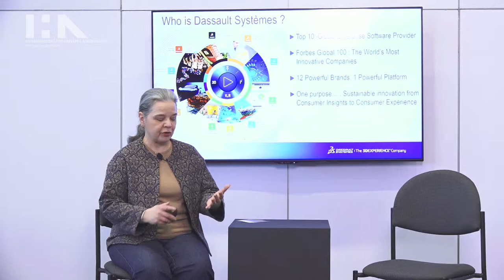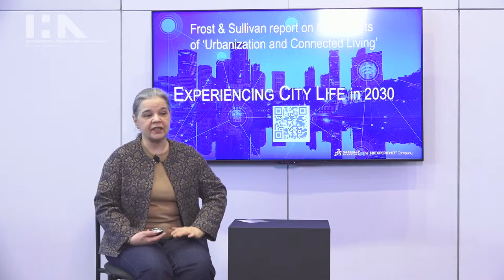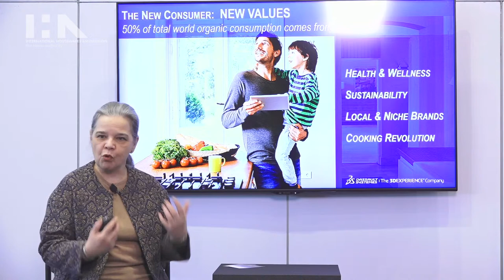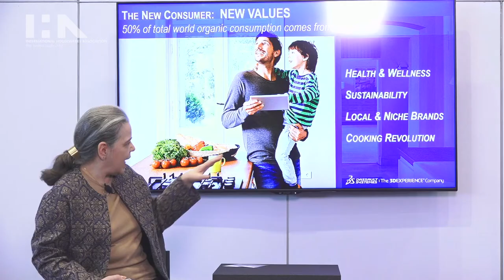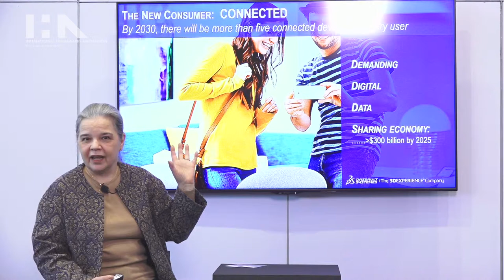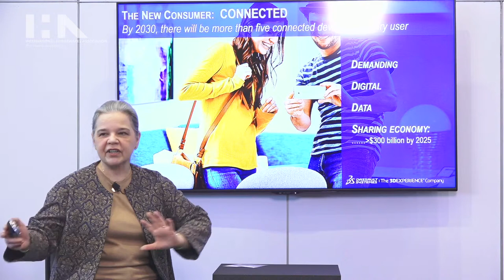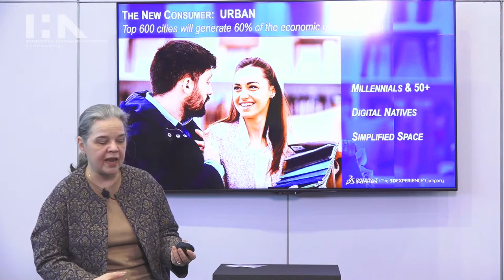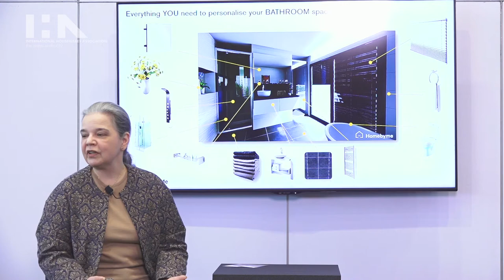Smart Home Trends 2030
Presenters: Susan Olivier, Dassault Systemes